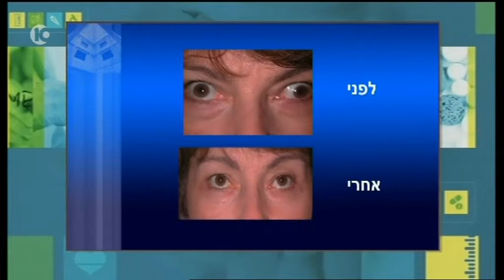ד"ר אלה דלמן נועה על פזילה במבוגרים חיים בריא ערוץ 10